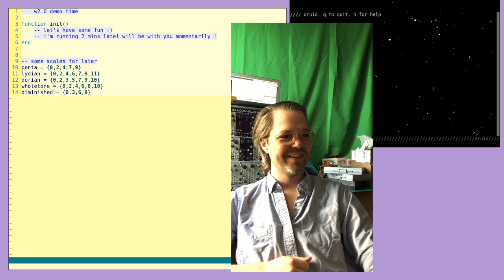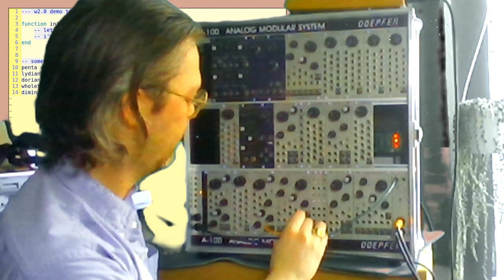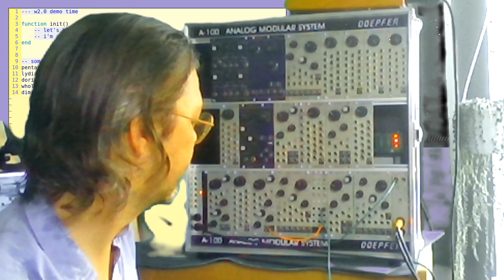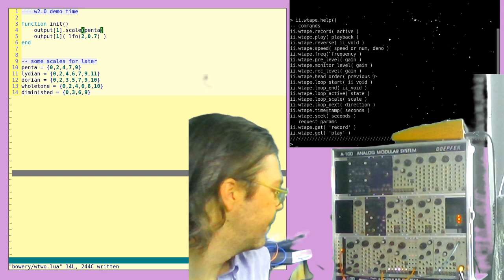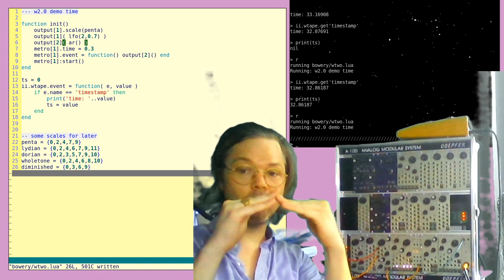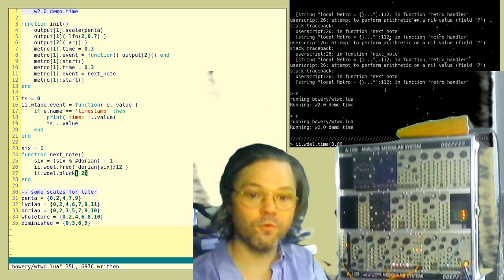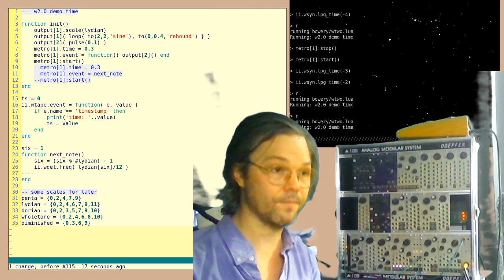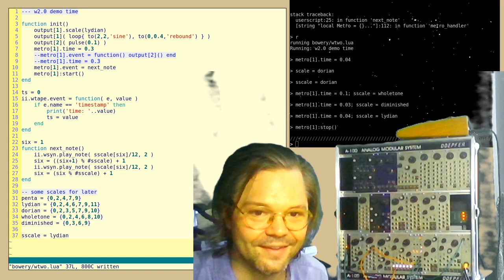Maps w/ Trent: W/2 Sneak Preview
Capture of the twitch stream from 7/2.

Ahead of the full release of version 2.0 for the W/ eurorack module, this was a general overview of the functionality forthcoming.

See the following lines thread for discussion & the firmware download!

Broadcasting every second thursday @4pm EST